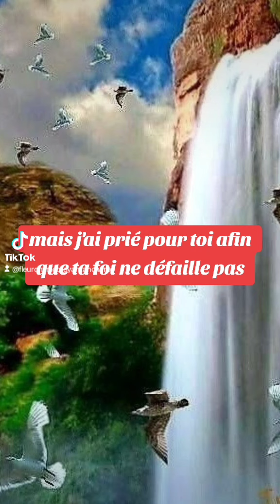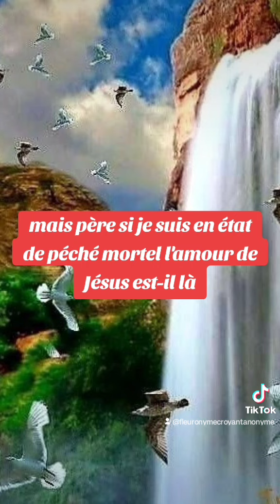🎁 Aujourd'hui au fil des jours je rend Gloire à Dieu en Parole & prière: 31 août 2024